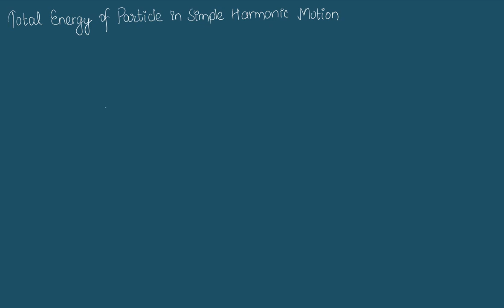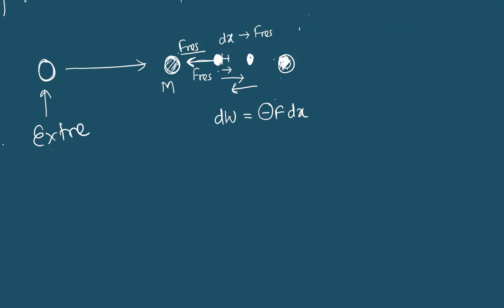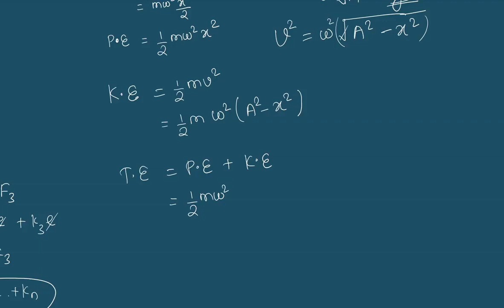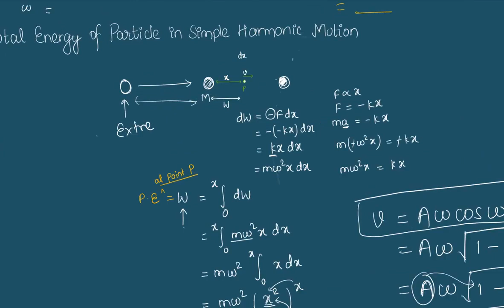03 Total Energy of Particle in SHM NEB Class 11 Physics in NEPALI Mechanics in NEPALI